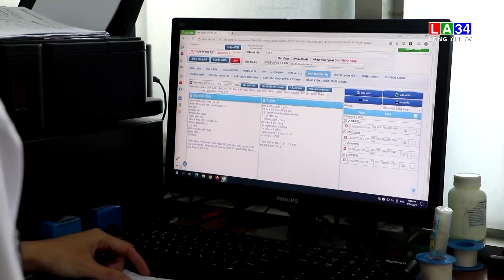Phát huy vai trò người thầy thuốc trẻ | LONG AN TV